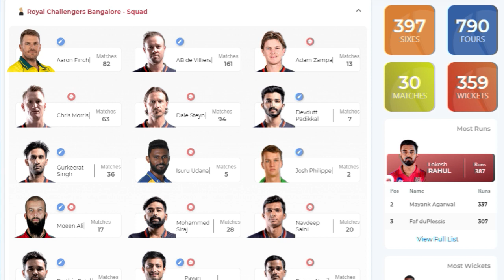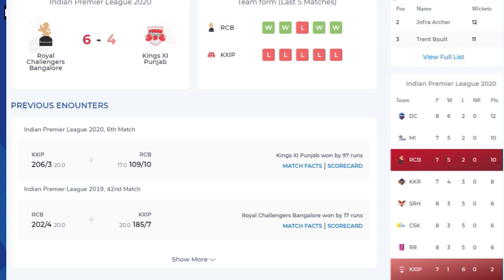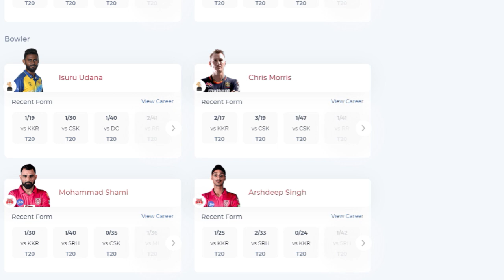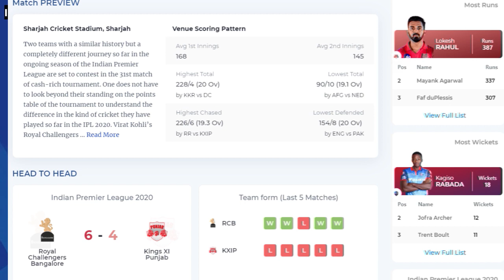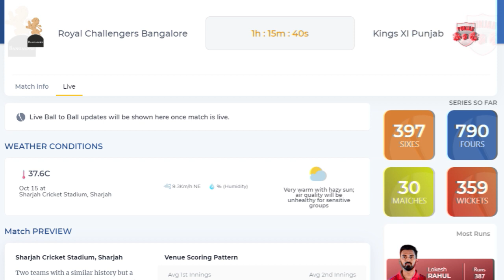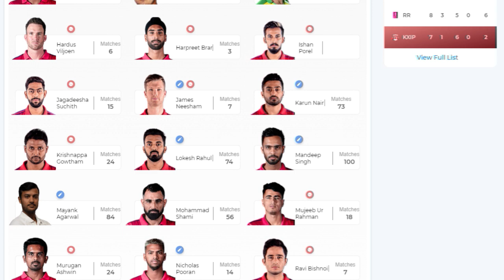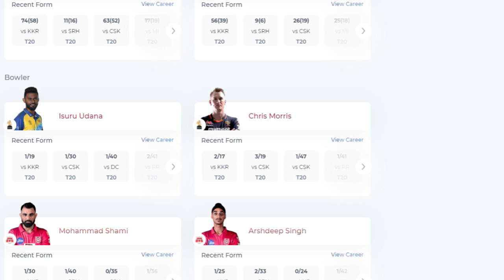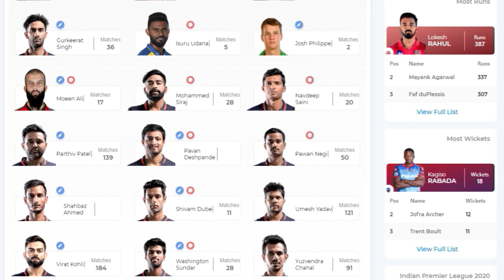IPL 2020 31st Match Kings XI Punjab vs Royal Challengers Bangalore Full Match Update